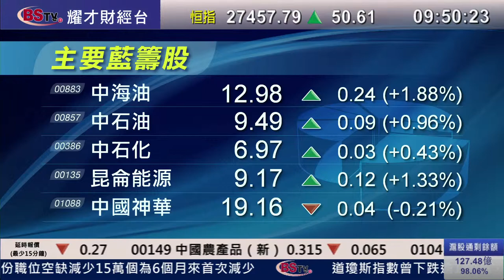耀才財經台 開市錦囊 謝美琪 阮子㬢﹣內地創業板升越3200點創新高，料後市波動加劇